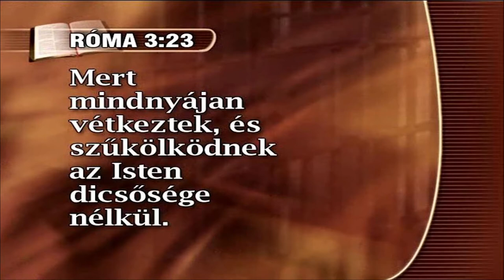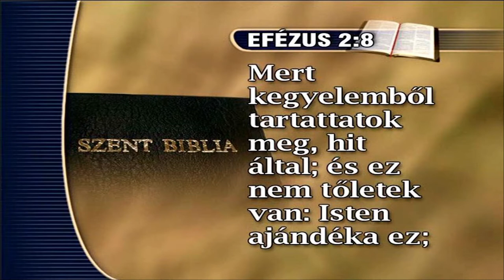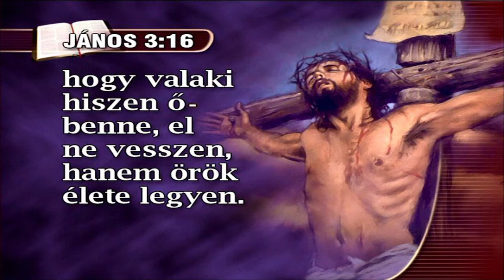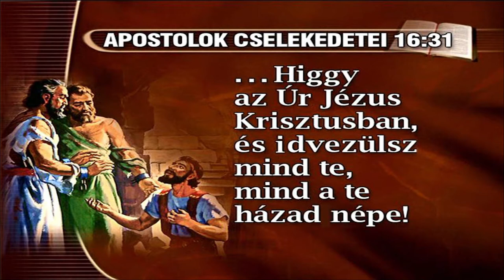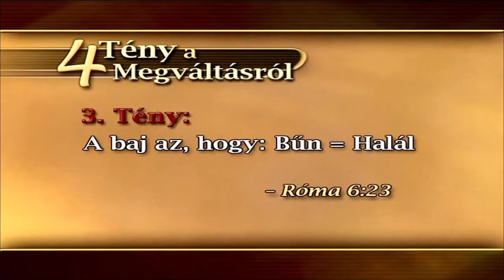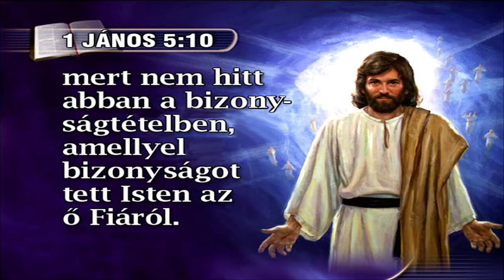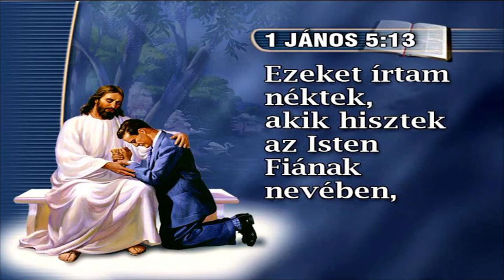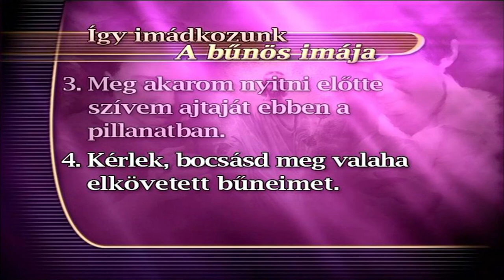Örök életre születtünk (8) - Rábai Szabolcs